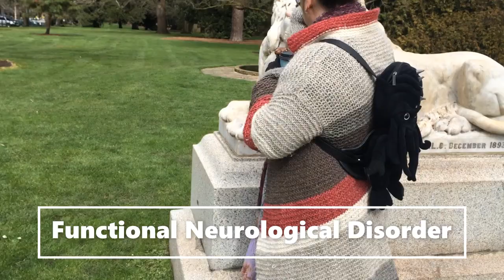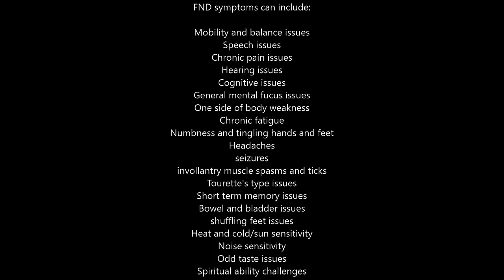Living with FND - functional neurological disorder.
FND (functional neurological disorder). Beth talks about living and trying to cope with this medically known but less understood disorder that affects the quality of life of more people world wide than the general public know. Beth speaks about the symptoms, and how it affects her life, and the many other associated issues as well as some of her coping mechanisms.